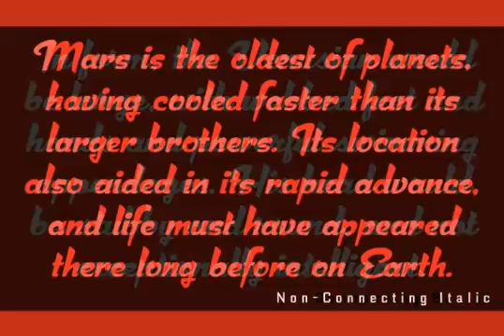Dynascript Font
Download Dynascript Font at YouWorkForThem

Typography enters the Space Age! Dynascript brings the ease of "Pushbutton Automatic" to your typesetting experience. Dynascript is actually "Two fonts in One" - without switching fonts you can instantly change from Dynascript's connecting font to the non-connecting italic with the simple push of a button. For more details download The Dynascript Manual from the Gallery Section. What is Dynascript? It's is a completely original, never before seen, bold script font, but to some it may be reminiscent of various mid-century neon signage, and of sign writing, Speedball alphabets and even baseball scripts. The design of Dynascript also takes some cues from a historical typographic curiosity that began in Germany in the 20s and which lasted into the 60s - when Photo-Lettering gave it the name "Zip-Top". Basically it was believed to be the wave of the future - that by weighting an alphabet heavier in its top half, one could increase legibility and reading speed. The jury's still out on whether or not there's any validity to this claim, but I think you'll agree that in the context of this design, the heavier weighting at the top of the letters helps to create some uniquely pleasing forms, and a script unlike any other. PLEASE NOTE: When setting Dynascript one should ALWAYS select the Standard Ligatures and Contextual Alternates buttons in your OpenType palette. For a better understanding of its unique features please download The Dynascript Manual by clicking on the Download PDF Specimen button.